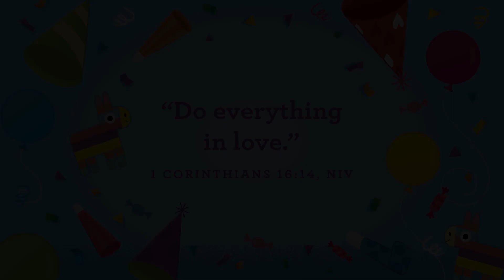LCA Chapel Video February Week 4